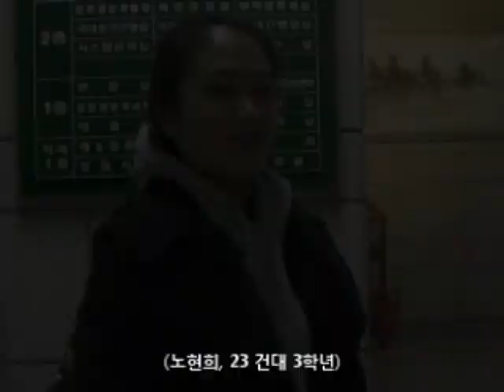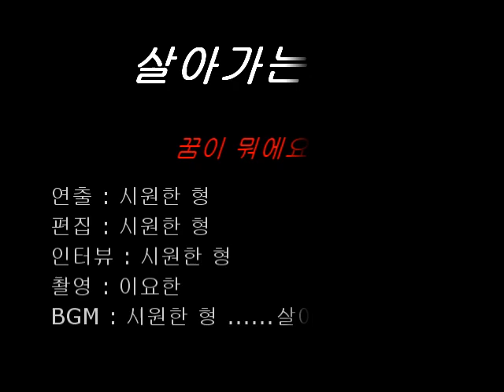시원한 형 - 꿈이 뭐에요